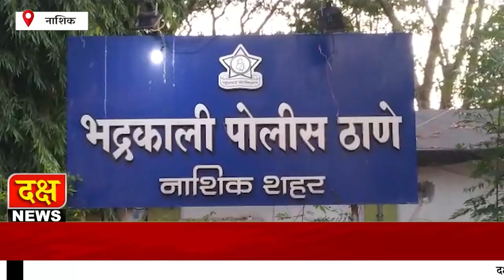ईद निमित्त भद्रकाली पोलीस ठाण्यात शांतता कमिटीची बैठक